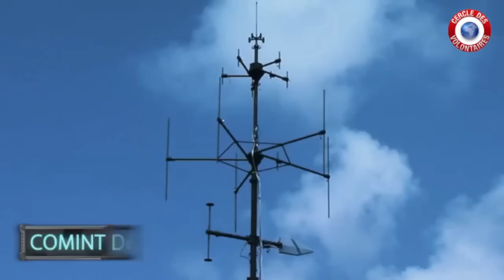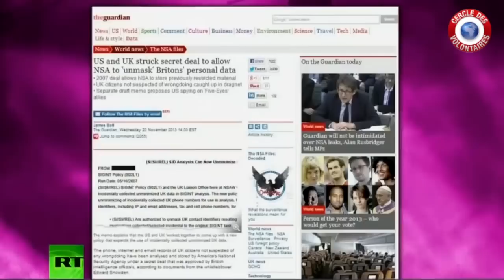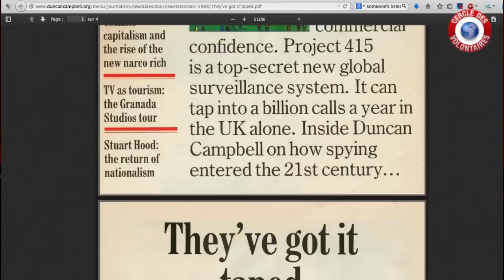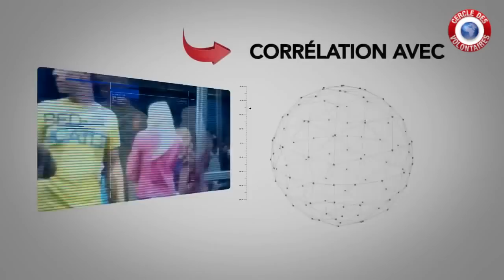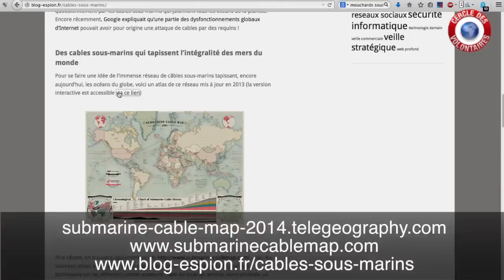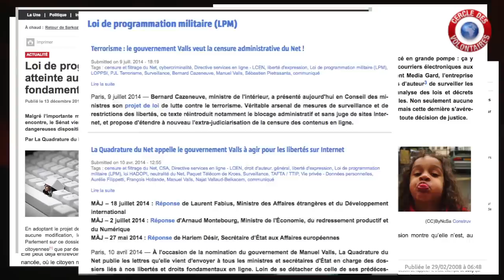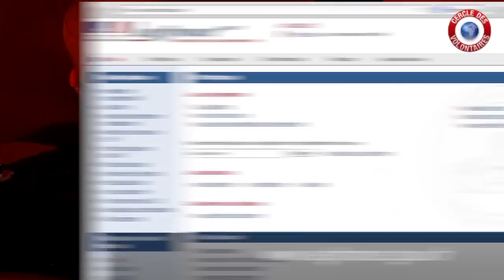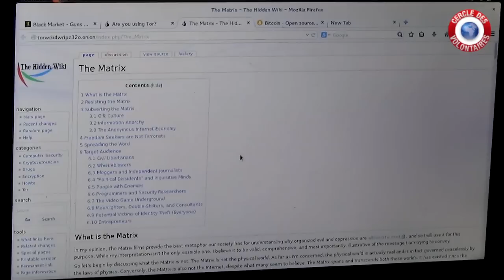Documentaire « Au-delà d’Internet : ECHELON & Surveillance de masse » (2/4)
L’être humain est devenu de plus en plus dépendant des nouvelles technologies. Non pas qu’il soit seulement dépendant, il est également et plus que jamais relié et connecté à Internet : sa vie est de plus en plus affichée, et les informations relatives à sa vie privée sont l'objet d'un business en pleine expansion.

Partant de ce postulat, le Cercle des volontaires a décidé de vous concocter une série d’entretiens intitulés « Au-delà d’Internet », avec Manu*, un expert en sécurité informatique.

Ce deuxième épisode traite de la surveillance de masse, à travers les divers projets internationaux qui ont vu le jour à la fin de la seconde guerre mondiale dans le contexte de la guerre froide.

Plus particulièrement, notre invité nous dresse l'historique du Renseignement d'Origine Electro-Magnétique (ROEM) de 1943 à aujourd'hui : de la mise en place du réseau ECHELON, du SIG-INT et des câbles sous-marins, au rôle de la NSA et de la FISA aux Etats-Unis, des métadonnées, de la Loi de Programmation Militaire et de la CNIL en France.

Cette surveillance de masse tend à réduire un peu davantage, à chaque avancée technologique ("Big Data"), le champ de la vie privée des citoyens, notamment avec la mise en place depuis les années 2010 de l'accord européen sur le projet INDECT.

Alors surveillance de masse, késako ? Suivez le guide !

Documentaire « Au-delà d'Internet : Tor et Darknet » (1/4)